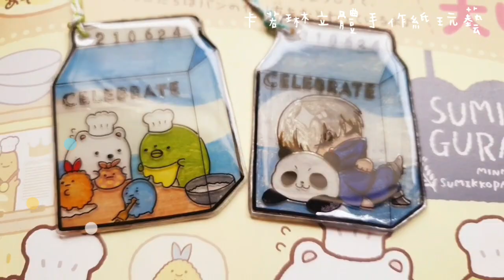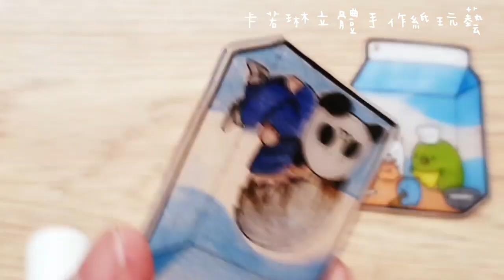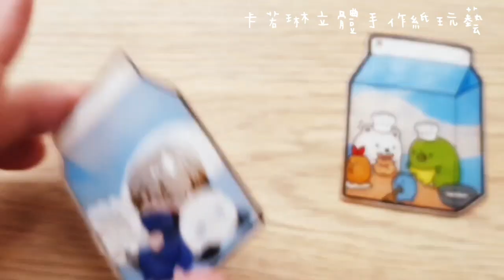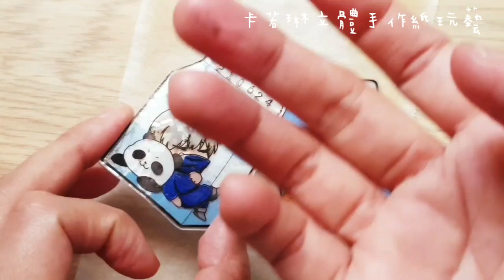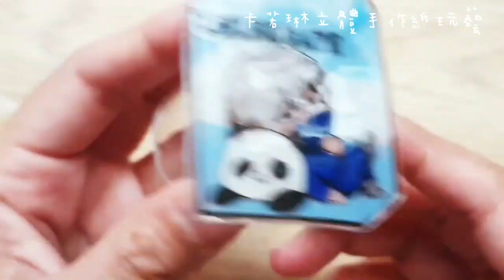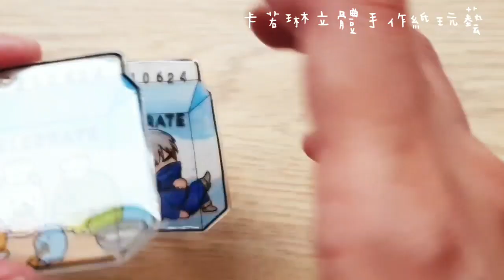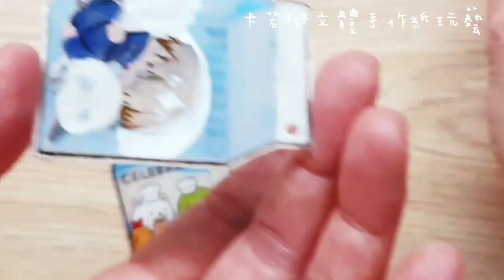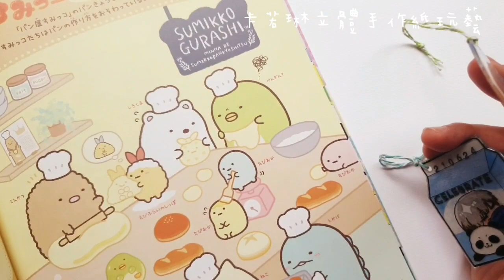DIY 牛奶瓶熱縮片（角落生物）（咒術迴戰）